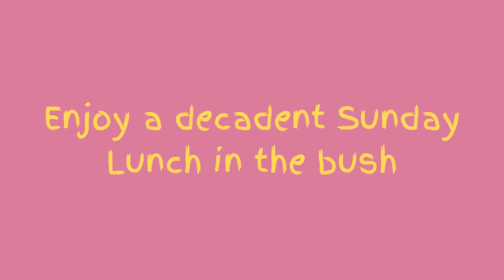Daily Cruises Hartbeespoort | Sunday Lunch Cruise | Harties Boat Cruise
We depart daily for a guided tour of Hartbeespoort Dam taking in all the history, fauna and flora of the dam and the area whilst snacking to a scrumptious selection of traditional South African hot and cold finger and fork gourmet snacks.

The boat will travel along the Kosmos foreshore, toward the dam wall and past the zoo and Transvaal Yacht club.  From there, it will hit the open waters to Oberon and Eagle's Landing, past Pecanwood and the Dykes of the Islands Estate, followed by Kshane Estate and Sandy Lane Golf Course. This route was planned especially to give you an opportunity to enjoy all the sights of life around the dam, including the beautiful homes and natural scenery over a lovely meal.

We also offer a Sunday Bush Camp Lunch with Cruise, Brunch Cruises and Champagne Sunset Snack Cruises.  Send us a whatsapp for more information ~ 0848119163 or browse